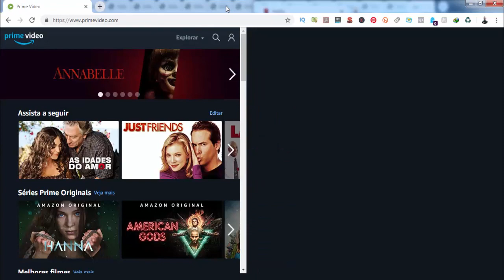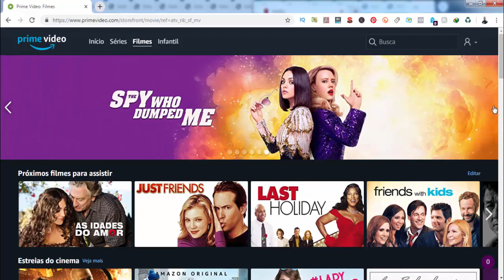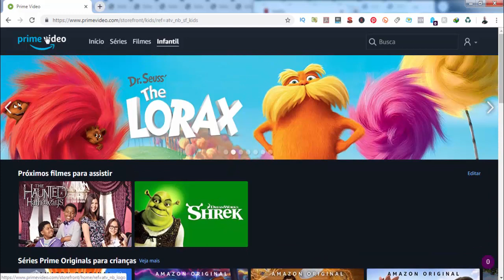Qual será a Melhor Plataforma de Streaming : Prime Video vs Netflix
A Netflix revolucionou o jeito como assistimos à televisão ao oferecer um amplo catálogo de filmes, séries e programas infantis para ver online, de maneira descomplicada. Afinal, as produções, conhecidas ou próprias do serviço de streaming, estão a um clique do espectador, com boa qualidade de vídeo e legendas ou áudio dublado.

Presente em 190 países, a plataforma continua líder desse mercado, mas é claro que, com o passar dos anos, precisou aprender a lidar com a chegada de concorrentes. E a Amazon Prime Video, da gigante do comércio eletrônico, entrou no páreo com a autoestima lá em cima. O canal investiu alto em boas produções originais com nomes fortes de Hollywood, além de oferecer um catálogo de filmes atualizado e relevante.

Veja, um dos 5 motivos que poderão fazer você assinar a Prime Video:
✅Clássicos como "The Office" e "Seinfield" e mais algumas séries que a Netflix não conseguiu de volta.
✅Os conteúdos exclusivos da Amazon estão cada vez melhores para compensar o acervo de filmes ainda não muito empolgante, porém existem muitos clássicos
✅Boa parte das últimas produções exclusivas da Netflix, sejam elas séries ou filmes, parecem ser produzidas com um único objetivo: virarem memes.
✅A Amazon está voando, financeiramente falando. A empresa foi a segunda a atingir 1 trilhão de dólares em valor de mercado, logo depois da Apple, o que significa mais estabilidade e caixa para investir em novas produções.
✅ Dá para baixar e assistir offline.

Porém NEM TUDO SÃO FLORES. Existe também alguns pontos fracos da Prime Video :
❌O aplicativo para smart TVs. Nos smartphones, o app da Amazon Prime funciona muito bem, obrigado. Mas nas TVs, a história é outra
❌Ao contrário da Netflix, a Amazon não possibilita a criação de mais de uma conta sob a mesma assinatura. Amigos que compartilhem uma assinatura, por exemplo, estarão sempre no mesmo espaço – o que pode tornar a experiência um pouco confusa.
❌A plataforma da Amazon ainda apresenta defeitos para os usuários brasileiros: muitas produções não possuem o nome traduzido para o português ou o título aparece com erros na tela principal.

E você, assistiu ao filme? Se sim, deixa nos comentários o que foi que você achou .

Family Movie

Possíveis buscas:
netflix vs amazon prime video,
netflix vs amazon prime,
amazon prime vs netflix,
netflix vs amazon,
prime vs netflix,
amazon prime ou netflix,
amazon prime video vs netflix,
nova plataforma de streaming,
melhor plataforma de streaming,
Netlfix vs amazon prime,
Netflix vs amazon,
Amazon prime video review,
Amazon video vs netflix,
Prime video vs netflix